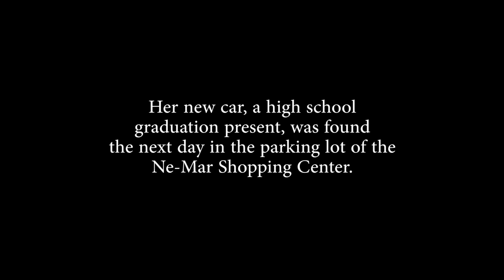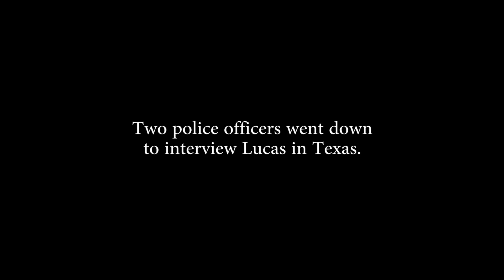LAURA: Chapter One - Cold Case Documentary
On July 10, 1977, 18-year-old Laura Long disappeared. Her new car, a high school graduation present, was found the next day in the parking lot of the Ne-Mar Shopping Center. This is Claremore, Oklahoma's oldest unsolved murder case.

This is the first in a two-part series.

Produced by Cade Thomas
Co-Produced by Maegen Swenson & Ian Marcum
Aerial Footage by Marcus Young